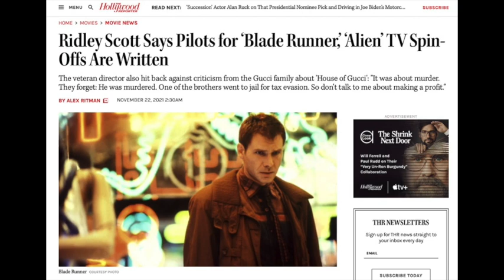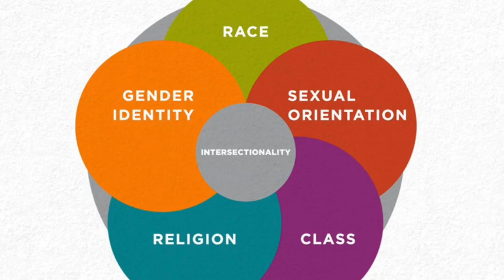Ridley Scott: Live-Action Bladerunner, Aliens in Works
BBC Radio’s ‘Today’ show interview with Ridley Scott reveals iconic film franchises coming to streaming in live action shows